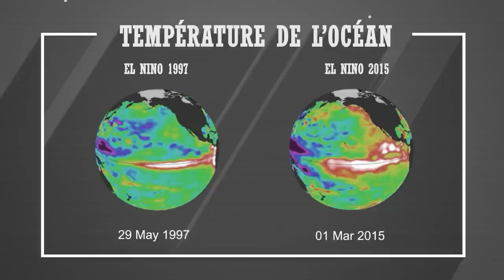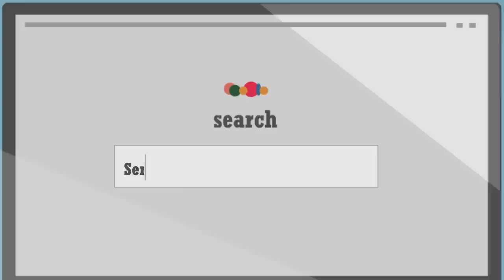El Niño - French - animation 2023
Genève, le 4 juillet 2023 (OMM) – Pour la première fois depuis sept ans, le phénomène El Niño s’est installé dans le Pacifique tropical, ouvrant la voie à une hausse probable des températures mondiales et à des perturbations des conditions météorologiques et climatiques.